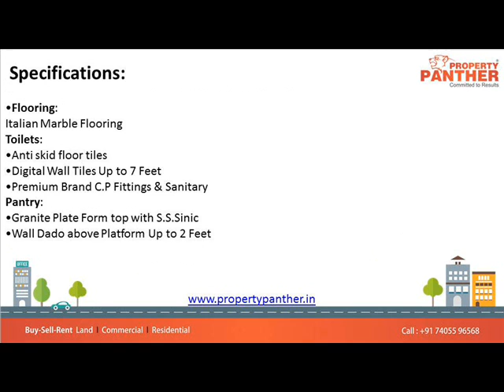Office / Showroom For Sale In Sankalp Square 3, Thaltej, Ahmedabad, India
Office Size: 2000 sq ft Onwards (SB) ,
carpet Appx: 1166 sq ft

Price: 1.50 cr

Showrooms: Ground, First, Second, Third floor

Size: 2100 sq ft SB Onwards, appx 1177 sq ft carpet

Amenities:
Lobby & Common Area – ltalian Marble Flooring
24 * 7 Security
CCTV Surveillance
Fully Automatic Lifts
Attractive Entrance Foyer
Professional House Keeping Agency
24 Hours Water Supply
Landscape Garden
Allotted Parking
Reception Desk
Maintenance Office with Supervisor
Centrally Air Conditionally Building

Specifications:

Flooring:Italian Marble Flooring
Toilets:
Anti skid floor tiles
Digital Wall Tiles Up to 7 Feet
Premium Brand C.P Fittings & Sanitary
Pantry:
Granite Plate Form top with S.S.Sinic
Wall Dado above Platform Up to 2 Feet
Wall Finishes:
Front Facade With Stone Cladding and Premium Glazing
Exterior Wall having Plaster | Texture with 100% Acrylic Paint
Interior Wall Shall be Birla Putty
Doors and Windows:
Main Door – Flush Door With Veneer Finish With Wooden Frame
Other Door – Flush Door With Laminate Finish
Window – UPVC German Profit Window
Electrification:
3PH Concealed Copper Wiring

Project RERA NO.:  PR/GJ/AHMEDABAD/AHMEDABAD CITY/AUDA/CAA01882/060318

Agent RERA: AG/GJ/AHMEDABAD/AHMADABAD CITY/AUDA/AA00038/240822R1